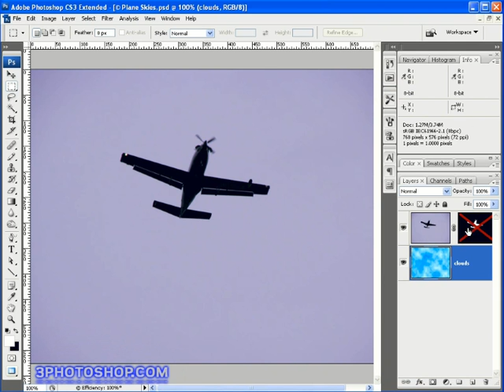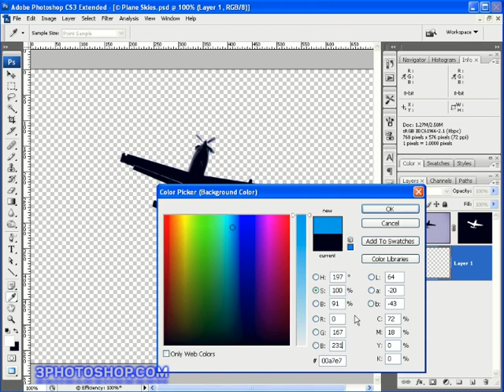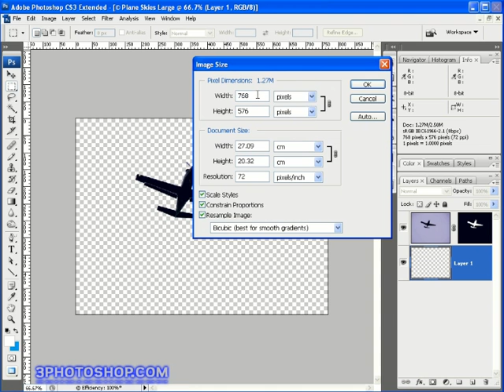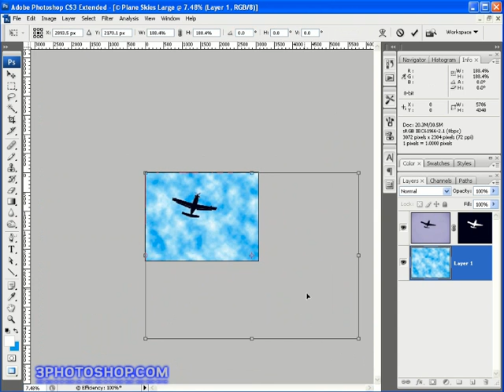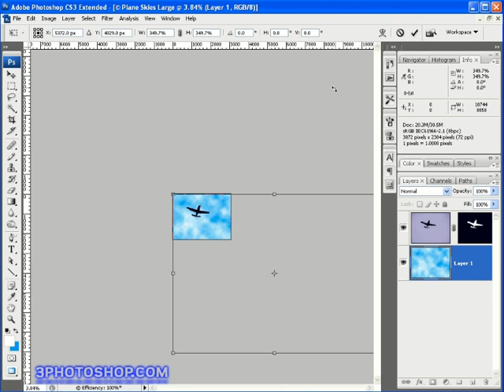Photoshop Tutorial - Making Clouds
Making clouds is fun but there's also a lot of practical reasons you may wish to do so. Replacing blown out skies and adding a more dramatic backdrop to a photograph are just a few. Add this trick to your Photoshop skills and one day it may save your life!